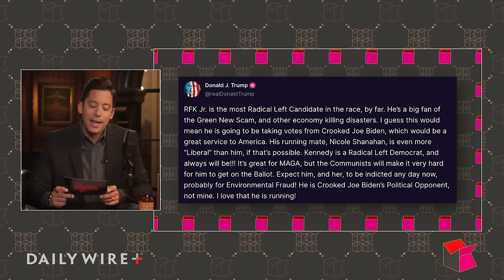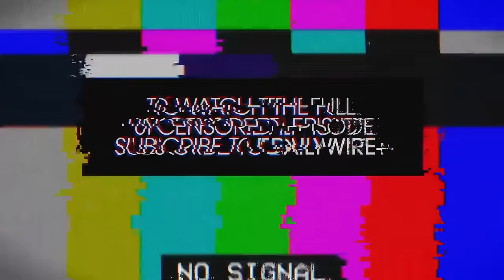$16 Million! Jon Stewart's Trump Attack BACKFIRES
Jon Stewart attacks Trump for manipulating real estate valuations then gets caught doing the same thing, Karine Jean-Pierre hangs up on a radio show after the host asks if Biden has dementia, and the FBI raids P. Diddy’s homes.

Ep.1456

Birch Gold - Text "KNOWLES" to 989898, or go for your no-cost, no-obligation, FREE information kit.